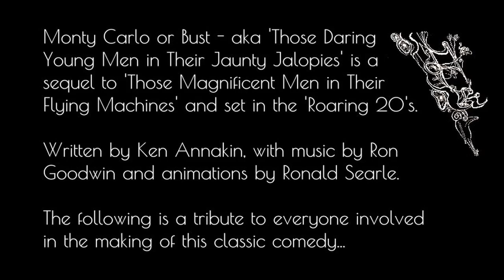Monte Carlo or Bust - on Camera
Monte Carlo or Bust! is a 1969 comedy film, also known by its American title, Those Daring Young Men in Their Jaunty Jalopies and was set in the 1920s.

It was a co-production of the United Kingdom, France, and Italy, directed and produced by Ken Annakin who also directed the 1965 prequel,  Those Magnificent Men in Their Flying Machines .

The movie features an all-star cast of eccentric characters from all over the world who will stop at nothing to win an epic car rally across Europe.

The movie was released on May 28th, 1969 in the United States and June 1969 in the United Kingdom 1. It was distributed by Paramount Pictures and had a running time of 130 minutes

This video is dedicated to the men and women who created the film and shows many unseen images  taken during its production.